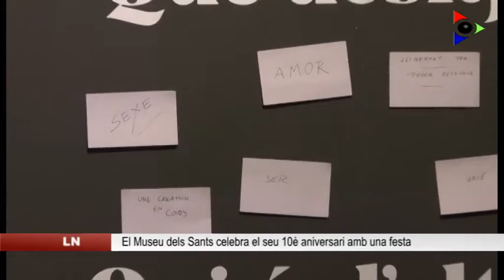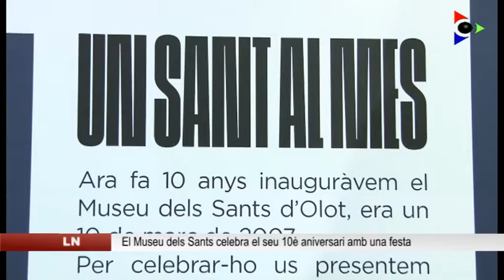El Museu dels Sants celebra el seu 10è aniversari amb una festa el 10 de març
El Museu dels Sants arriba al seu 10è aniversari. I ho celebra amb una festa i amb diverses activitats programades al llarg de l’any. El 10 de març, quan es va obrir el museu fa 10 anys, es farà una xerrada i es podrà veure un espectacle de Les Nenes. El dia següent, s’inaugurarà una exposició relacionada amb el món de l’artesania a Catalunya.